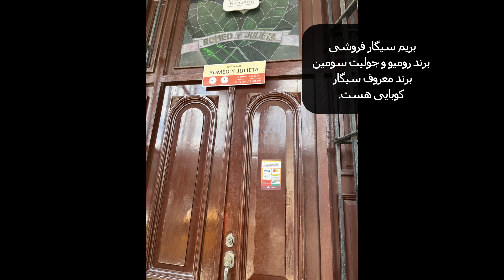کوبا روز 5 و 6 قسمت 1- رفتیم هاوانا پایتخت کوبا شهری با اصالت و تاریخی و زیبا و امن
کوبا بزرگترین جزیره در منطقه کارائیب است.
بسیار زیبا، تمیز با هوای بسیار گرم و خوب است.
شن و ماسه در ساحل بسیار نرم است و شما احساس می کنید زمان شگفت انگیزی را در ساحل سپری می کنید. چه تعطیلات عالی در کوبا
پایتخت، هاوانا با ساختمان های زیبا و زیبا است. هاوانای قدیمی با تاریخچه بسیار غنی در مورد ساختمان ها، طراحی ها و غیره بسیار زیبا است.
اگر دوست دارید سفر کنید و چیزهای جدید را تجربه کنید، کوبا کشوری بسیار منحصر به فرد است. زمان یخ زده است و اتومبیل های آمریکایی بسیار قدیمی را در آنجا می بینید.

من با جزئیات فیلم گرفتم که احساس می کنید به آنجا سفر کرده اید، با من بیایید و اجازه دهید به کوبای زیبا برویم

من زهرا هستم. در کشورکانادا شهر تورنتو زندگی میکنم. میخوام یه زاویه دیگه ای از
زندگی رو با هم ببینیم.
من فیلمو سریال تماشا کردن رو خیلی دوس دارم.
آشپزی رو هم میدوست.
و ... به سان 99% ادمها سفر رفتن رو هم خیلی میدوست. کی سفر رفتن رو دوس نداره.
با من بیا و با هم متفاوت سفر کنیم. فیلم و سریال ببینیم و آشپزی کنیم.

Cuba is the largest island in the Caribbean.
Very nice, clean with very warm and nice weather.
The sand on the beach is very soft and you feel like you are having an amazing time at the beach. What a great vacation in Cuba
The capital is Havana with beautiful and beautiful buildings. Old Havana is very beautiful with a very rich history in terms of buildings, designs, etc.
If you like to travel and experience new things, Cuba is a very unique country. Time is frozen and you see very old American cars there.

I filmed in detail that you will feel like you have traveled there, come with me and let's go to beautiful Cuba.